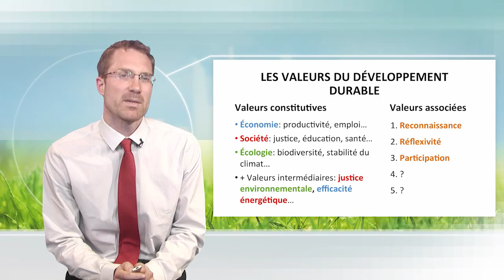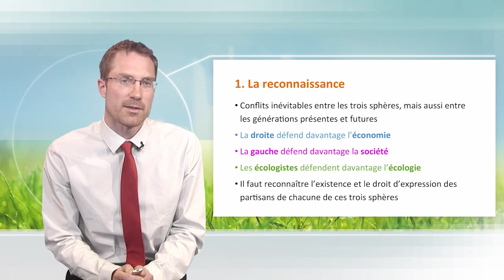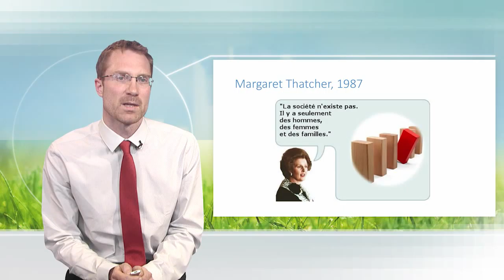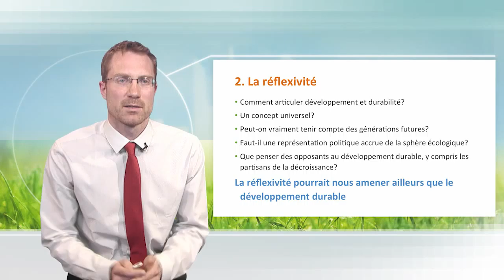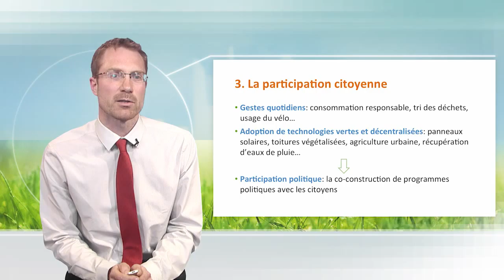Sustainable development and associated values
Henry Dicks is interested in the values which can be associated to the sustainable development. He focuses on three of them: the recognition, the reflexivity, the civic participation, then he examines the relation between democracy and sustainable development.